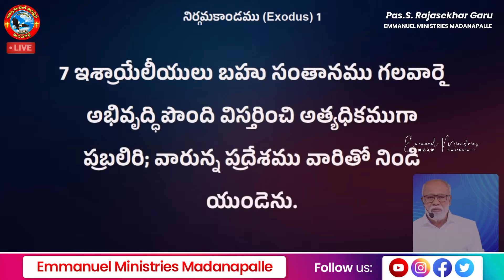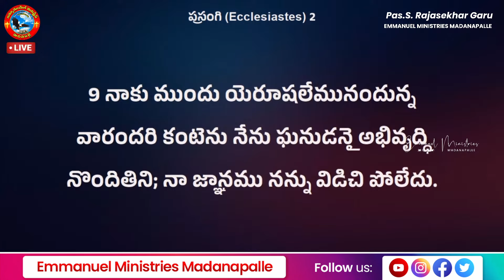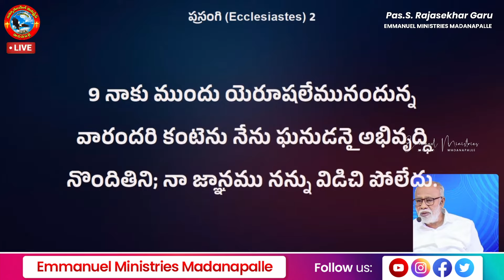నిన్ను ఏమేమి విడిచిపెట్టి పోయాయో ఇప్పుడైనా ఆలోచన చెయ్! | Pas. Madanapalle Rajasekhar Garu